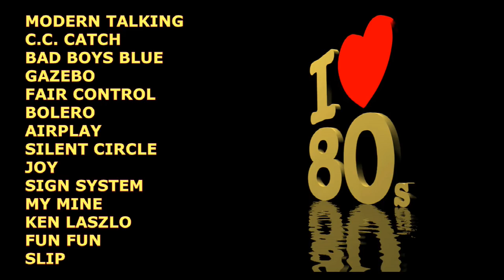EuroDisco Hits 80's - Vol.4 (Modern Talking, C.C.Catch, Gazebo, Silent Circle, Joy ...)